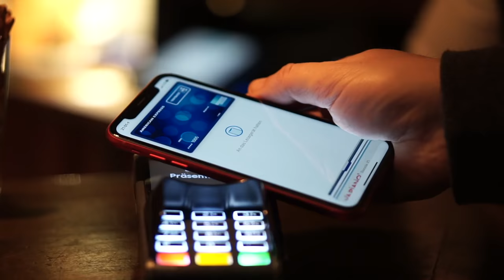Bosch Cookit | Scharfes Baguette mit Chilis selber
In diesem Video backe ich mit dem Bosch Cookit ein Baguette. Aus dem geführten Rezept für Baguettes mit Oliven habe ich eines für scharfe Baguettes mit Chilischoten gemacht. Denn ich mag es scharf und das Schöne am Cookit ist, dass die Rezepte auch angepasst werden können. 🌶

Meine Empfehlung ist definitiv diese Backform. 👇🏼
🛍 Baguette Backform
🛍 Basquiat Tasse
🛍 Schneidebrett Bambus

0:00 Intro
0:38 Die Chillischoten
1:59 Universalmesser einsetzen
2:13 Weizenmehl einwiegen
3:56 Trockenhefe hinzufügen
4:28 Prise Zucker hinzufügen
4:58 Zwei Teelöffel Meersalz hinzufügen
5:34 Sechs Esslöffel Olivenöl hinzufügen
6:19 250 ml lauwarmes Wasser hinzugeben
7:38 Drei Minuten Teig kneten lassen
8:58 Chillischoten hinzugeben
10:40 Zwei Minuten Teig kneten lassen
13:45 20 Minuten Teig aufgehen lassen
14:40 Baguettes formen
18:10 Baguettes bestreichen und einschneiden
19:56 Baguettes 25 Minuten backen
20:25 Fazit
21:30 Rezept